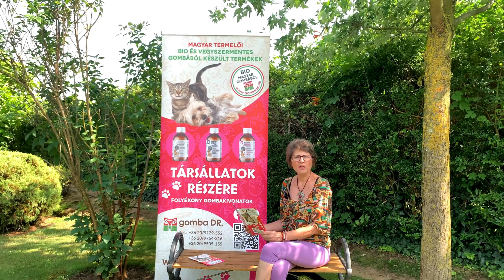VÍRUSTOP folyékony gombakivonat jótékony hatásai társállatok részére